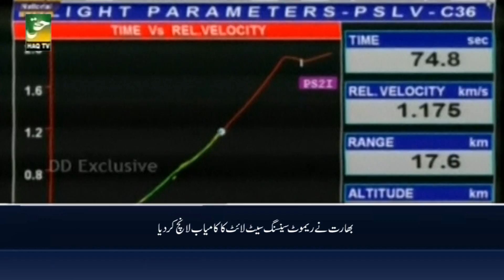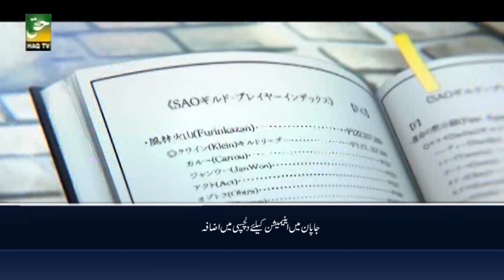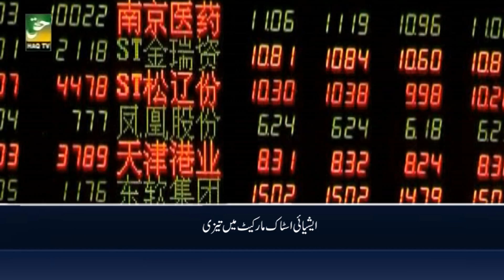Asia Biz Prime EP130 haq11 1 2017